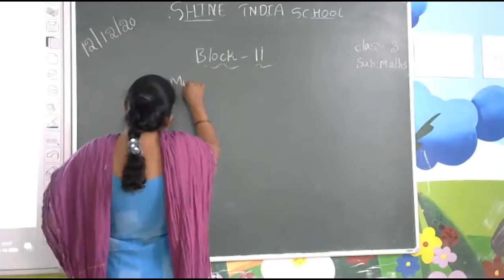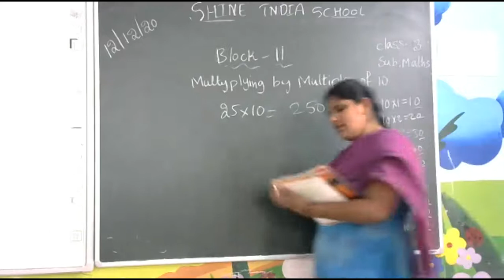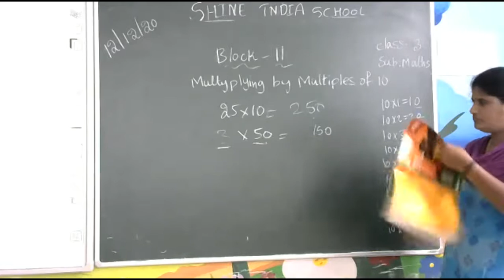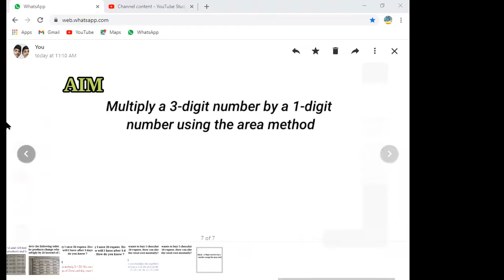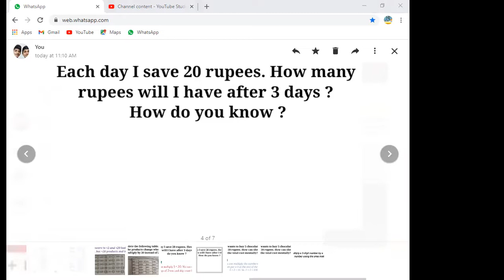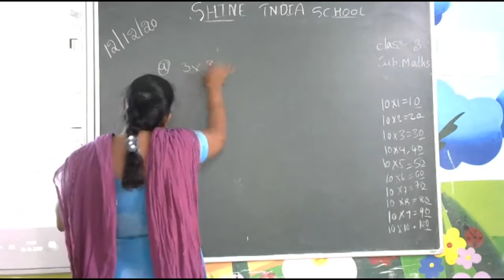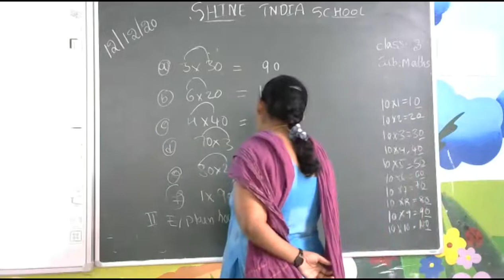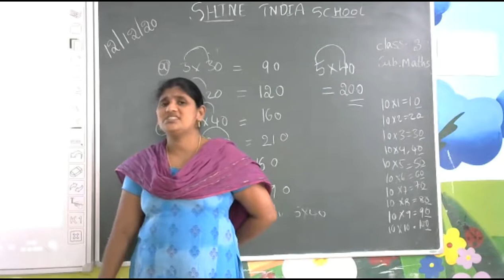SHINE INDIA SCHOOL MATHS ONLINE CLASS FOR GRADE 3